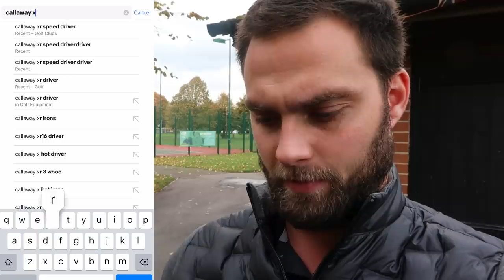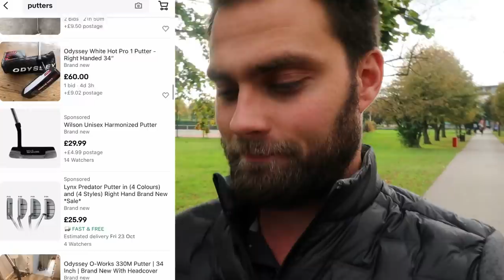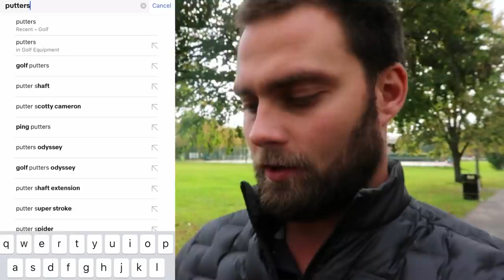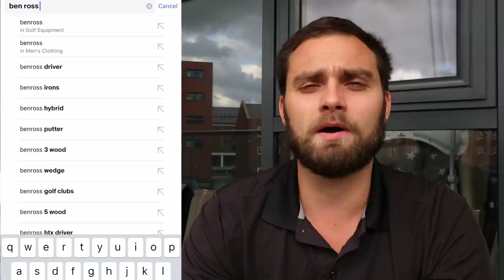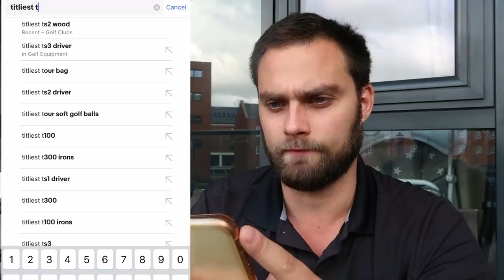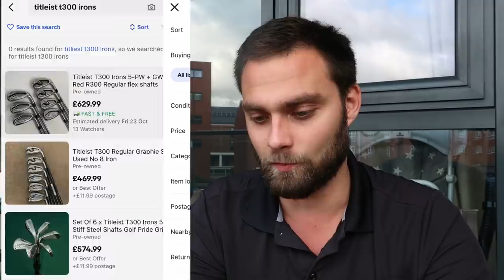People are PAYING MORE for Second Hand Than BRAND NEW GOLF CLUBS!?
Location:
Burford Golf Club, UK